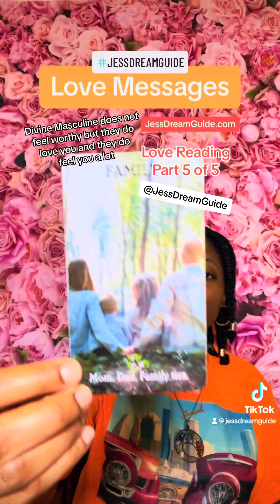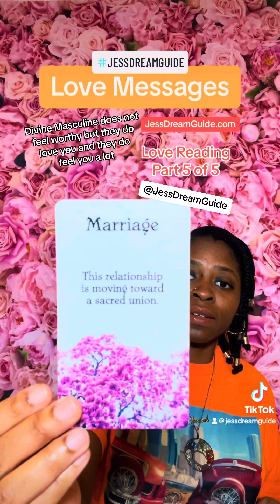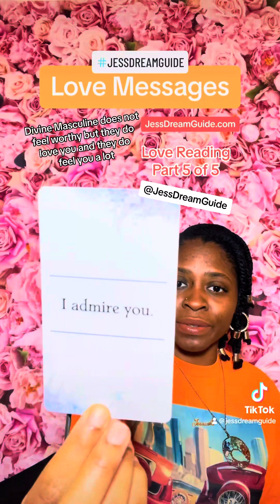Divine Masculine Doesn’t Feel Worthy But They Love You A lot. - Oct 20, 2023 FRI Daily Love Msgs 💚